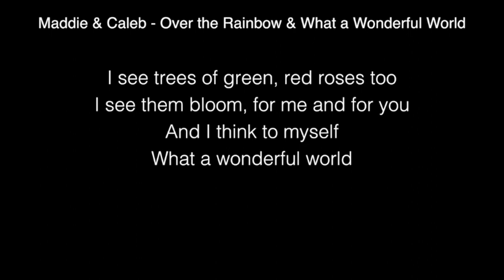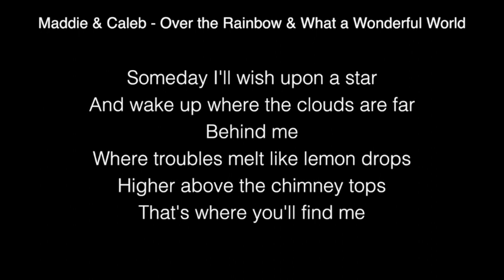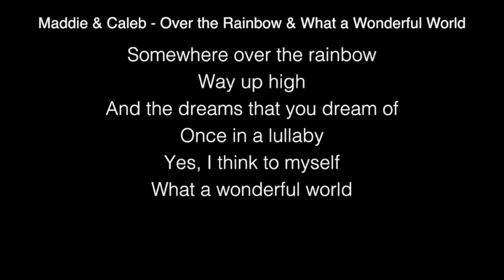Maddie & Caleb - Somewhere Over the Rainbow & What a Wonderful World ( Finale American Idol )